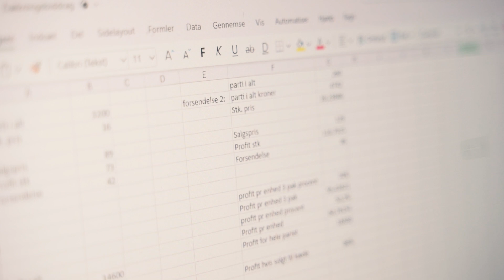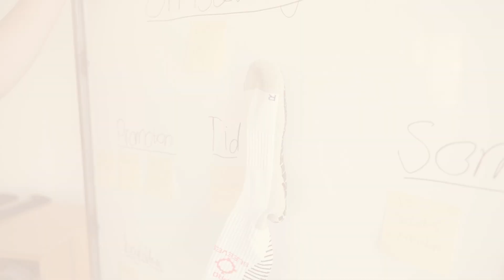Bizhub på VID Gymnasier - giv din forretningsidé vinger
Har du en forretningsidé og ved ikke, hvor du skal starte?

På HHX og HTX på VID Gymnasier har du mulighed for at udvikle din egen forretning, imens du tager en gymnasieuddannelse.

Få sparring med vores erfarne undervisere til alt fra idéudvikling, regnskab, marketing, hjemmeside og alt det man skal vide, når man starter en virksomhed.

Du har også mulighed for at få stillet en lejlighed på vores campus til rådighed som kontor.

Book et møde og hør mere på bizhub.videndjurs.dk